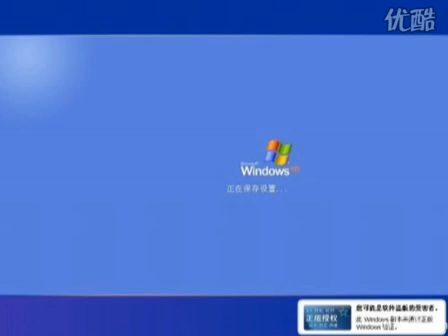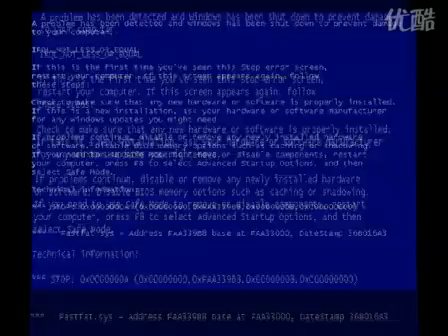专家来了15-炮轰地下城与勇士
2010年7月6日 ... 砖家来了15-恶搞地下城与勇士视频在线观看,对于腾讯旗下DNF遭受九城《名将 ... 这一期的"砖家来了"炮轰DNF与《名将三国》，一句话来概括，你们都是渣滓！